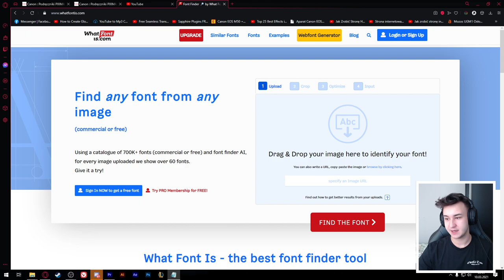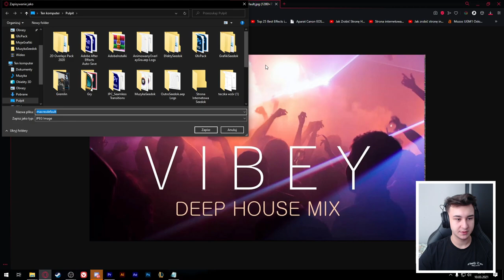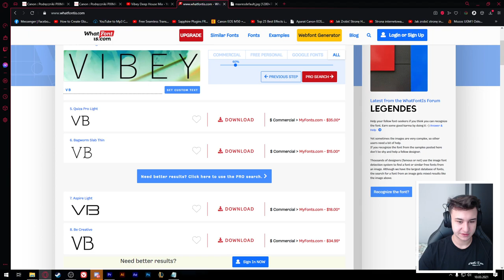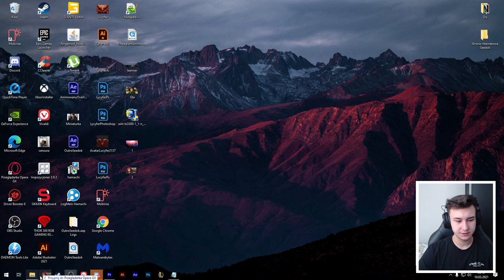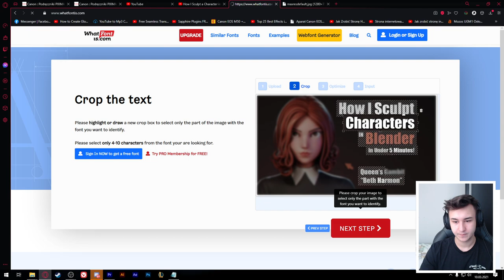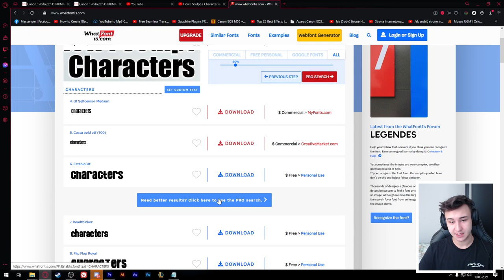DZIĘKI TEMU ZNAJDZIESZ KAŻDĄ CZCIONKĘ ZA DARMO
🎈Hejka, Jestem Seedok 🤑 Nie masz psychy spojrzeć poniżej 😮

Dziś poradnik jak znaleźć font który nas interesuje, miłego oglądania 🥰

💵 • Animacja (wesprzyj,instagram itp): 20 zł

💵 • Miniaturka: 10 zł

💵 • -10 zł jeśli ktoś kupuje więcej niż 2 rzeczy

💵 • Montaż filmu ( zależy od długości filmu i efektów i zależy jaki kontent ) - 20-100 zł

💵 • Overlay animowany - 20-40zł

💵 • Outro/Intro animacyjne - 20-40 zł

💵 •  Rysowana/odwzorowana postać/banner (np banner rysowany + postacie) - 50-200 zł